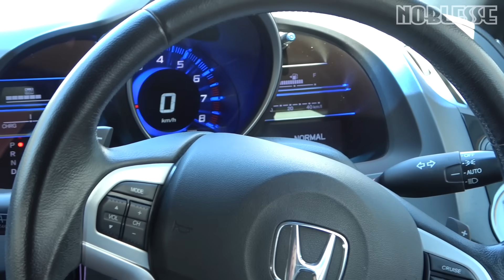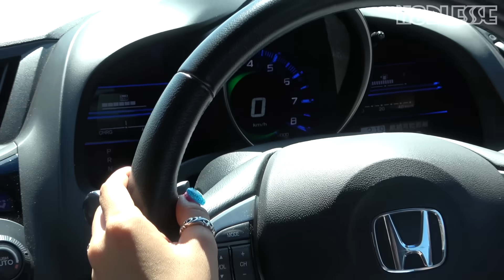【CR-Z】のりちゃんの愛車をayaちゃん初運転！｜走行レビュー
のりちゃんの愛車、ホンダ CR-Zにayaちゃんが乗ってみた！
SUV好きのayaちゃんの感想は？内装も軽くご紹介します♪
※撮影は2023年6月に行ったものです。

【チャプター】
0:00 オープニング
0:17 今回の企画
0:40 内装について
3:48 走行レビュー